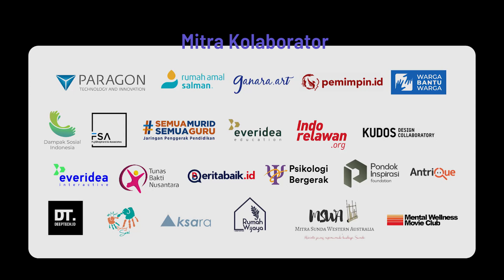Jejaring Menang Bersama - Cerita Para Kolaborator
Jakarta, Indonesia – Rangkaian Festival Menang Bersama digelar di Rumah Wijaya, mulai Kamis 11 November hingga Minggu 14 November 2021 secara hybrid dengan lokasi utama di Rumah Wijaya, Jalan Wijaya V nomor 6, Jakarta Selatan. Festival ini diadakan oleh Jejaring Menang Bersama, Pemimpin.id, Paragon Technology & Innovation, dan Ganara Art untuk mempertemukan kolaborator dari berbagai inisiatif baik sekaligus merayakan kolaborasi dengan semangat Menang Bersama.

Menang Bersama sendiri adalah gerakan sekaligus pesan kepedulian dan kerelawanan yang digagas oleh berbagai organisasi dan komunitas yang bertujuan memperkuat kolaborasi untuk memperluas praktik baik ke lapisan masyarakat Indonesia. Misi Menang Bersama sendiri adalah mewujudkan kolaborasi  berkelanjutan yang mendorong perubahan untuk Indonesia Menang Bersama. Ada tiga nilai yang menjadi dasar dari Gerakan Menang Bersama, yakni koneksi, kolaborasi dan cipta Bersama.

Rangkaian Festival Menang Bersama diawali dengan Deklarasi Menang Bersama yang dihadiri oleh 10 kolaborator pada 11 November 2021 kemarin. Pada acara deklarasi ini, para kolaborator menyamakan visi misi mereka untuk menuju Menang Bersama.

Selain menjadi ajang temu kolaborator, dalam Festival Menang Bersama juga diluncurkan situs menangbersama.id. Situs tersebut hadir untuk menjadi wadah informasi bagi kolaborator juga menginformasikan beragam cerita-cerita kebaikan, program-program kolaborasi MenangBersama, hingga berdonasi.

Acara ini digelar dengan mematuhi protokol kesehatan juga berkolaborasi dengan aplikasi Antrique untuk mendata jumlah pengunjung.

Informasi selengkapnya kunjungi akun instagram @jejaringmenangbersama. Daftarkan dirimu dan ayo berkontribusi dan berkolaborasi untuk MenangBersama!